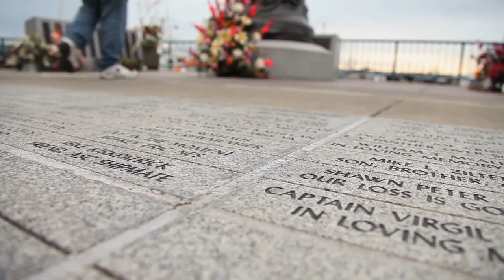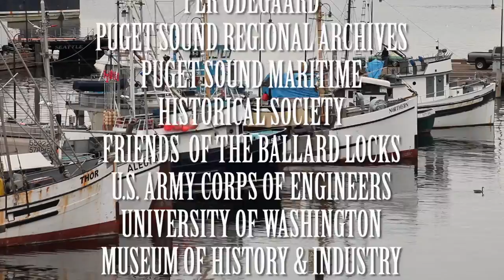Fishermen's Terminal: Home Port on the Ship Canal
Learn how the opening of the Lake Washington Ship Canal in 1917 brought the Alaska Fishing Fleet to its home port today in Seattle.